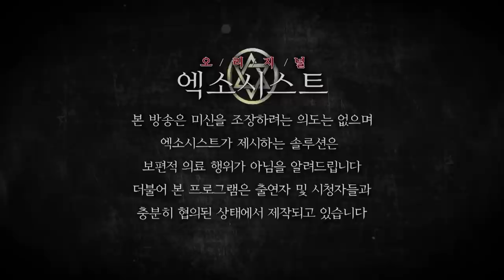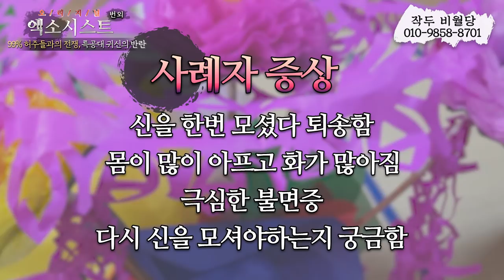[엑소시스트외전] 99% 허주들의 반란..죽은 친구의 방문.... 작두비월당 010-9858-8701.{Battle of the exorcist's ghost}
신 테스트를 원하는 그녀 그 동안 그녀를 지배한 영혼은
군인과 친구의 영가 또 그녀를 따르는 영가
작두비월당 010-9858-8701